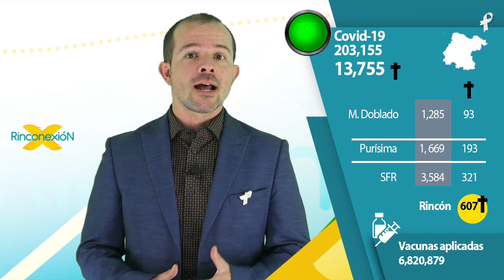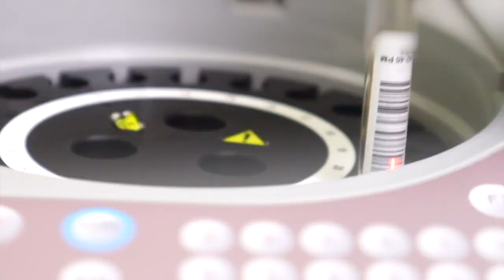NOTICIAS en el Rincón 27/Diciembre (EP 434) - Rinconexión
Infórmate y comparte las noticias de la Región del Rincón.